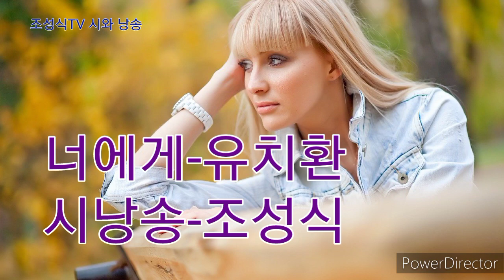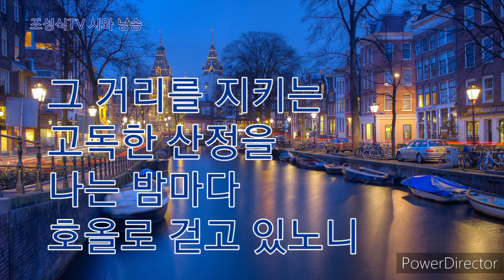너에게-유치환